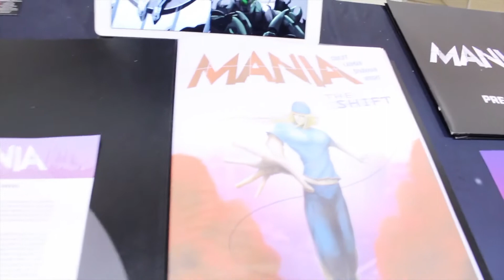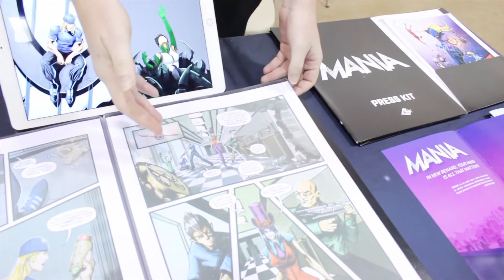Interviews By Stereo - Hartford Comic Con 2016 (Episode 22 - The Finally)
Jay Stereo interviews Jeremy from A.L.Ex Studios and asks about his experience at Hartford Comic Con 2016.

This is a production created by Edwin Romero and co-created by Jay Stereo who want to share others interest and points of views from anyone attending  the convention and is for all ages.